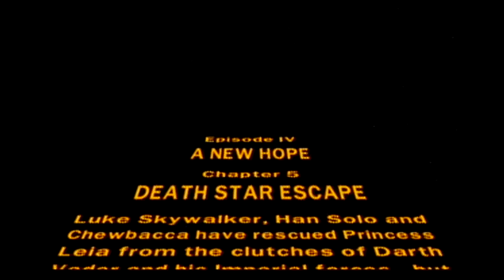Abandoned Let's Play Highlights (Lego Star Wars 2): STORMTROOPERS EVERYWHERE!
In this episode, we fight 10,000 Stormtroppers, blow up the Death Star, and discover a very weird glitch.